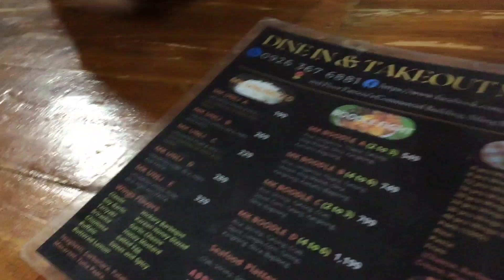unli wings 🐔 | bidovlogs #38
solid

zz